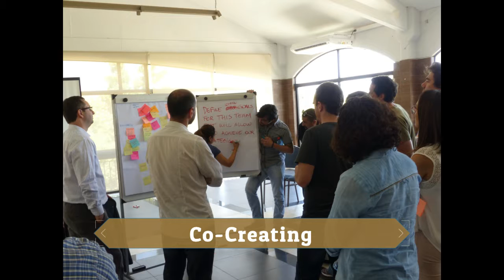Nisum & Ki Team Building Workshop Santiago November 2017